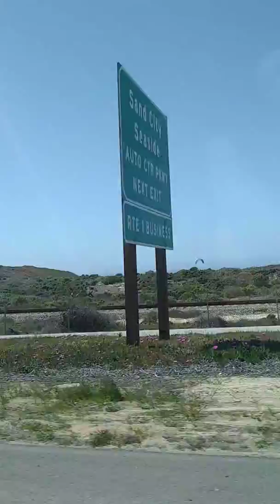Omg back then from a week ago :')